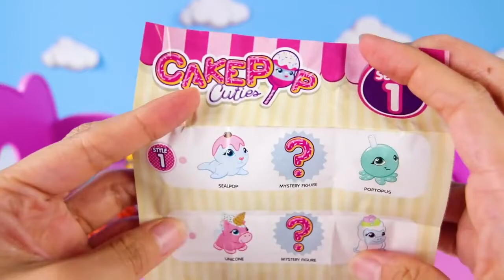Dinosaurs Fingerlings Toy Challenge & Don’t Wake Granny | Ellie Sparkles Toys and Dolls